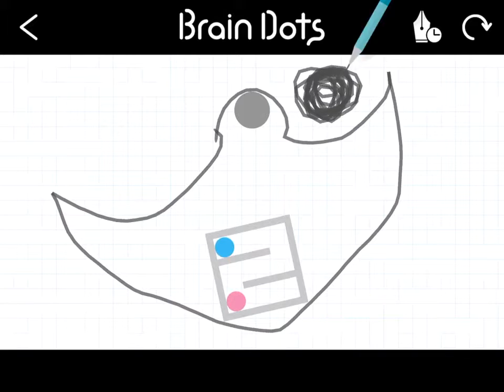I have cleared stage 158 on Brain Dots!